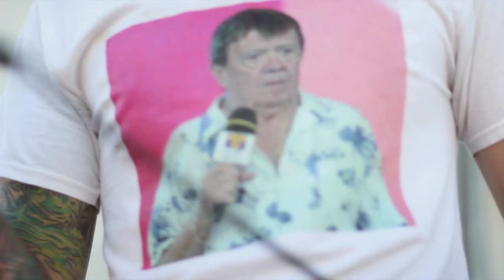LAS PERSONAS - EL MACHISTA SATÁNICO_FT CHICHARITO